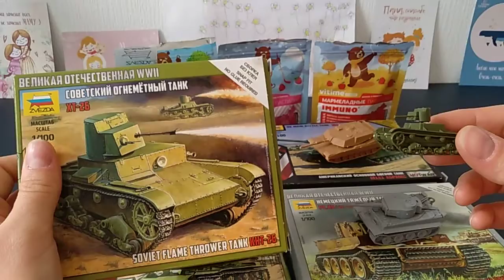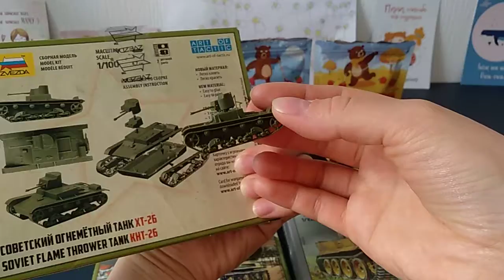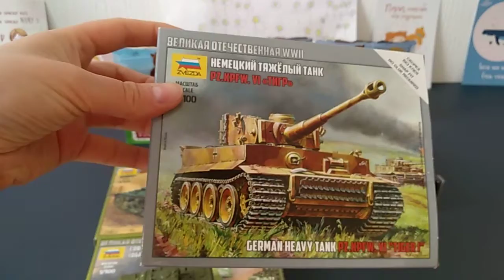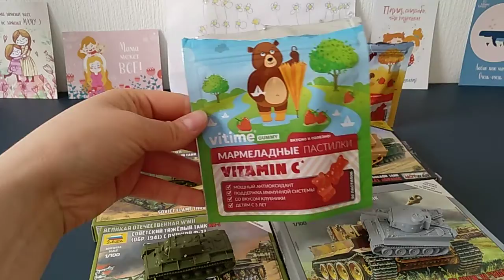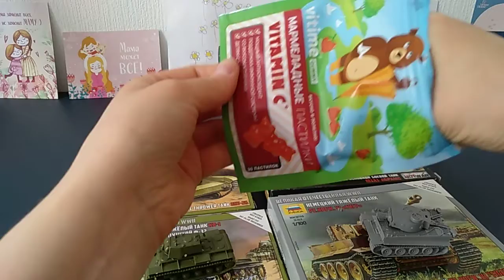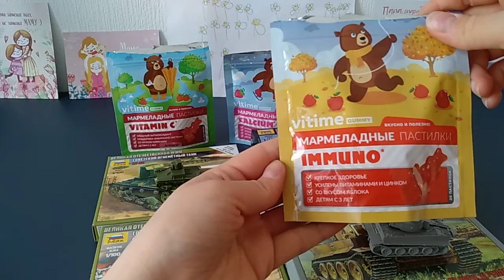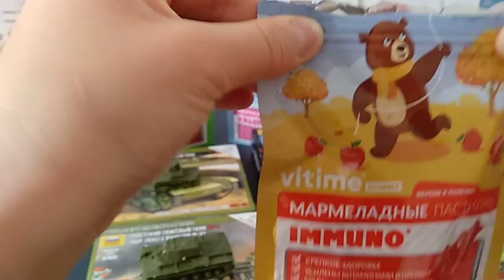🎉ДЕТСКИЙ МИР / ПОКУПКИ🛍️